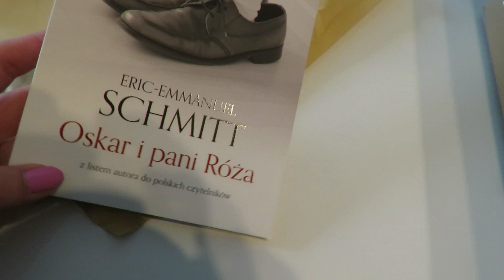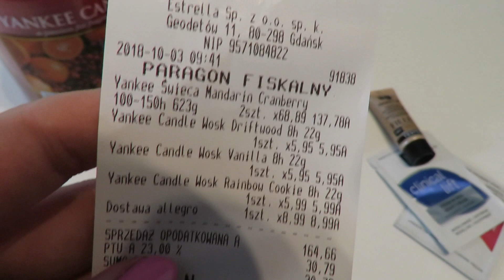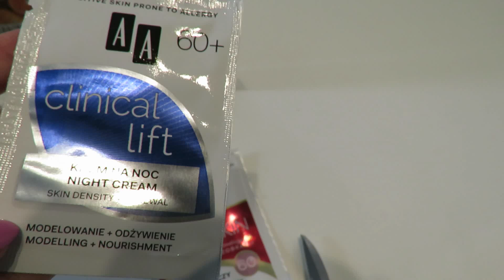Vlogtober #6 Uwielbiam takie poranki,czyli... świeca, kawa i Youtube ☕🎬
Mówię o karcie lojalnościowej sklepu konesso.pl

Moje zakupy:
Yankee Candle Świeca w Słoiku Mandarin Cranberry
Yankee Candle Wosk Driftwood

🎶 Muzyka  :
ES_On Your Arm - Slowfly